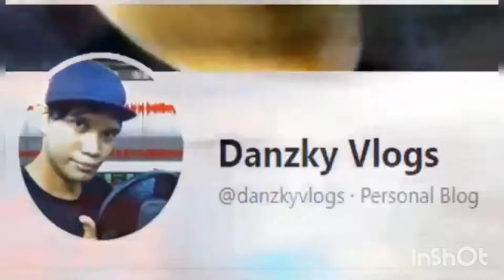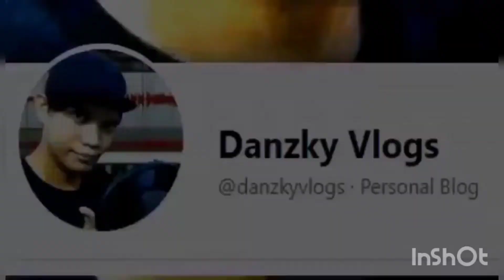HOW TO CLEAN MY SALTWATER PROTEIN SKIMMER (PAANO AKO MAG LINIS NG AKING SALTWATER SKIMMER).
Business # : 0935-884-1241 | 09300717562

how to cycle a saltwater tank in 24 hours